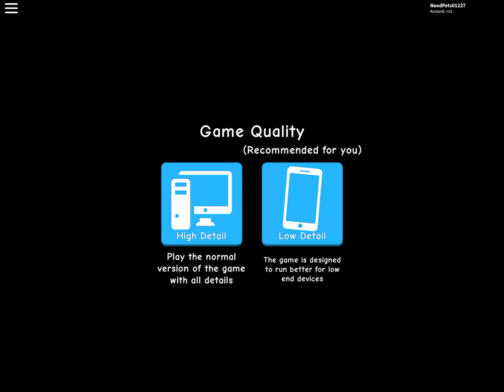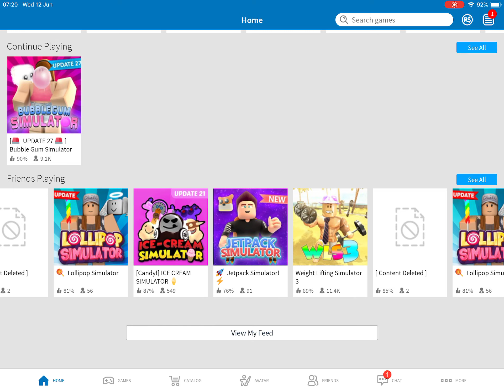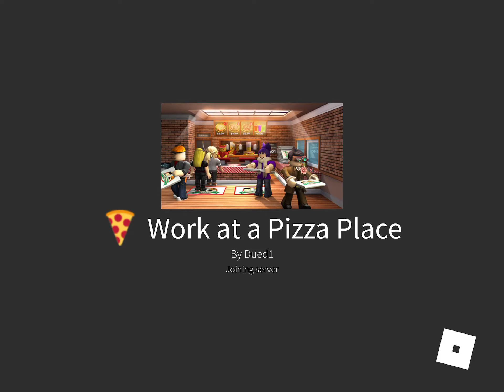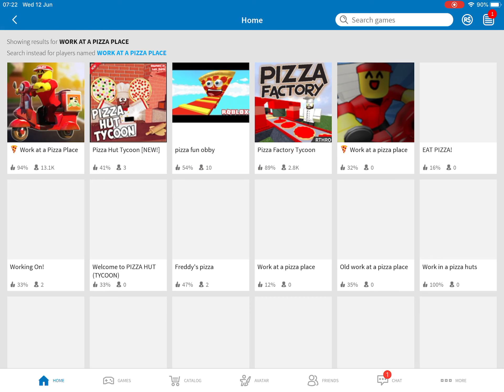Roblox - playing on my noob account - Wednesday 12th June 2019